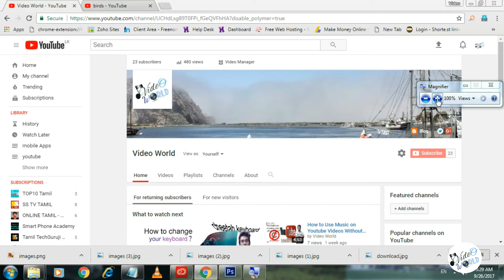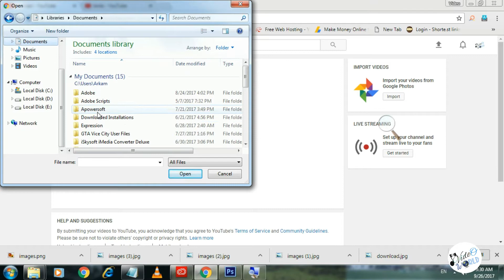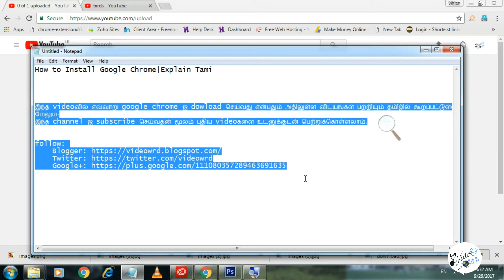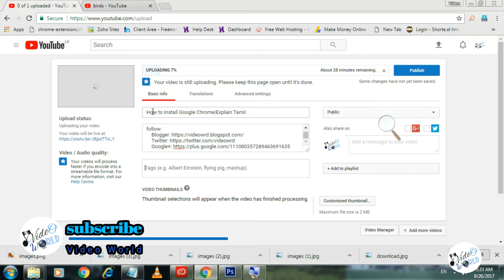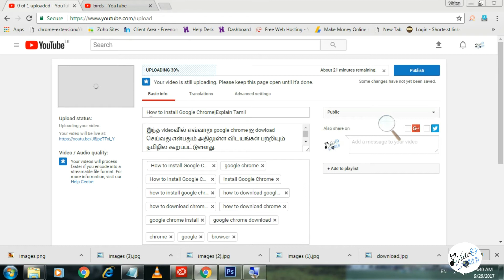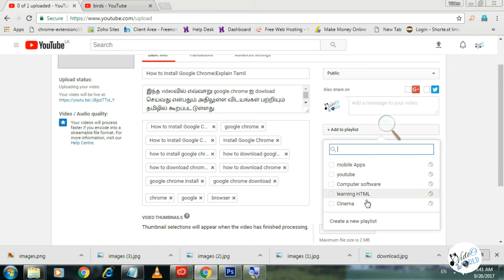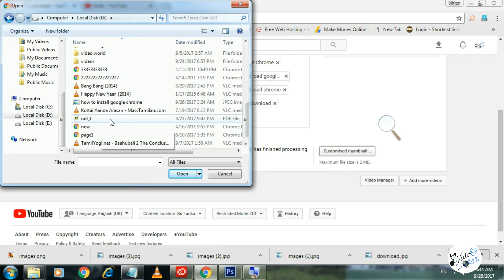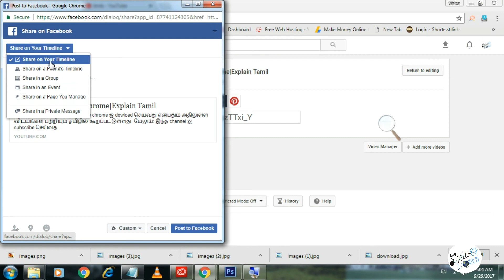How to Upload Video to Youtube in Tamil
இந்த videoவில் எவ்வாறு நமது youtube channel இல் video upload செய்வது என்பது பற்றி தமிழில் கூறப்பட்டுள்ளது.